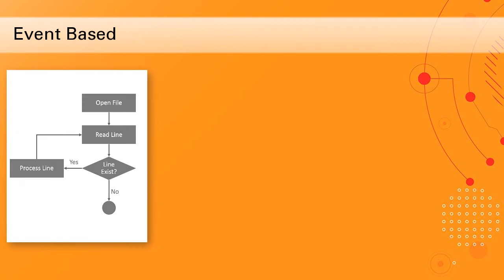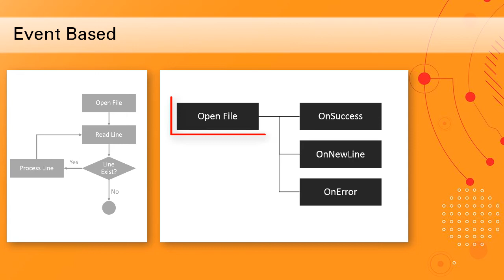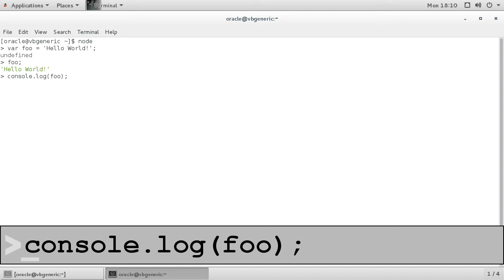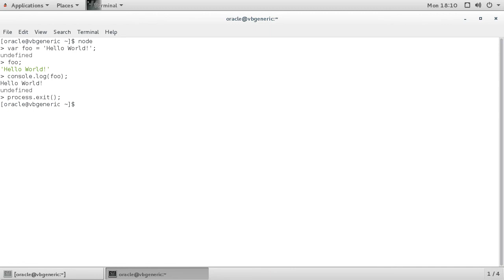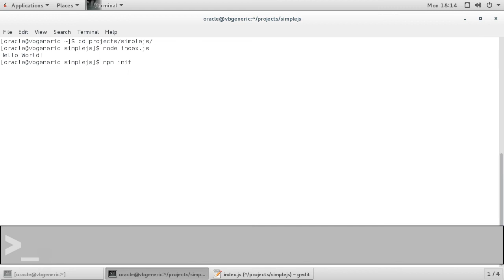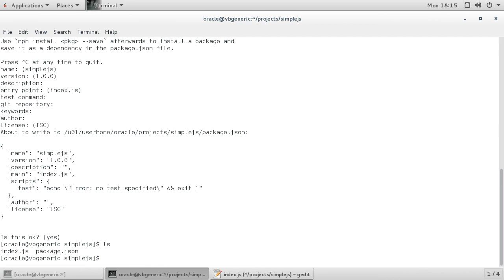Node JS Week 1 - 05 Node JS Introduction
This video gives you an introduction to Node JS and REPL.

1080p/720p HD.